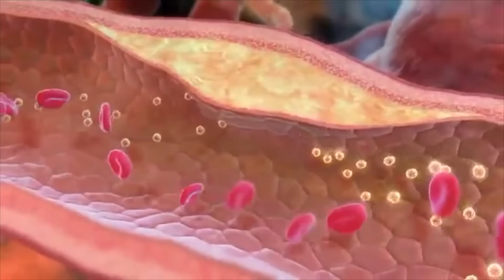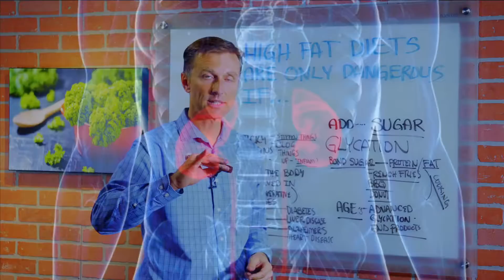High Fat Diets Are Only Dangerous if...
High-fat diets can be dangerous if you make this big mistake. Find out more.

Timestamps
0:00 High-fat diets
0:15 Glycation
0:45 AGEs
1:13 What creates these negative effects

So I know you have heard that high-fat diets are bad for you—that they're very dangerous. But in reality, high-fat diets are only dangerous if you are combining them with sugar. There's a term I want to introduce you to it's called glycation. What is glycation? What's happening is you're bonding sugar to fat or protein. When you consume sugar with protein or sugar with fat, you create glycation. As in deep-fried french fries, barbecue ribs, doughnuts— you're combining a carbohydrate with sugar, meat with sugar, pure carbohydrate with fat, and you cook it. When you do this, you create AGEs or Advanced Glycation End Products.

Now, what is that? That is a compound that gives you very sticky protein. They make the arteries stiffer, they clog things up, they create inflammation, and they age the body. They're involved in many degenerative diseases, such as diabetes, liver disease, alzheimer's, heart disease, and kidney disease.

Now the two things that can create this effect are the combination of sugar with either protein or fat when it's cooked, or if you're consuming these separately at the same time—the body heat will create that situation. So, if you avoid sugar, you have nothing to worry about.

I hope this helps you better understand what could make high-fat diets dangerous.